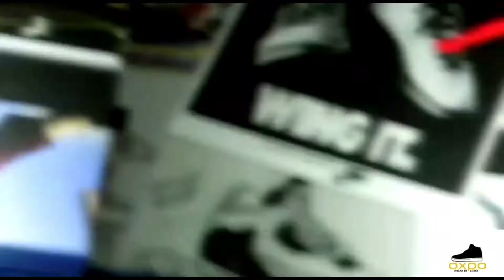Something new from the Container store.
Container store has new drop front sneaker cases.

following my ig page oxpo_sneaker_lord

sizes
tops/shirts 5x
pants 52/54 jeans or sweats 4x/5x
sneakers 13/14